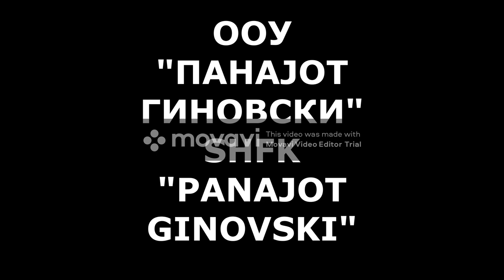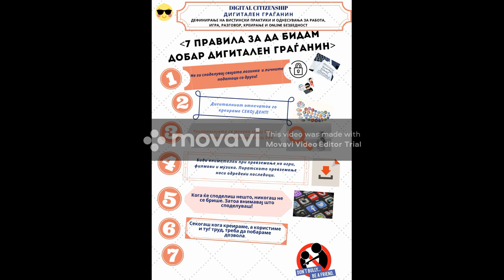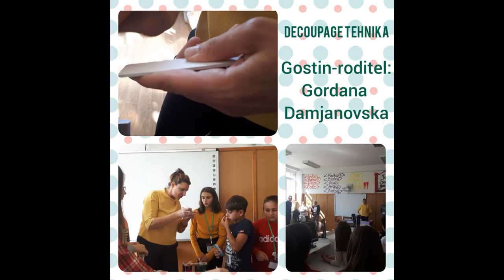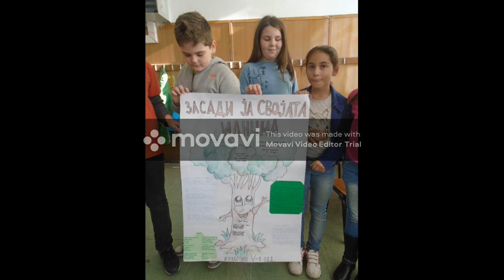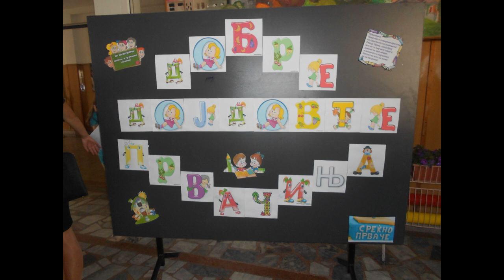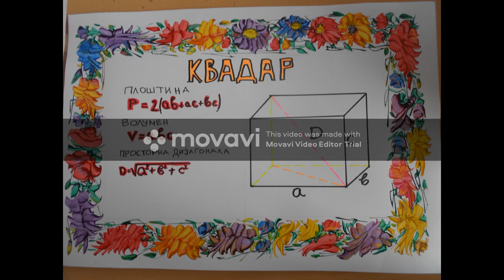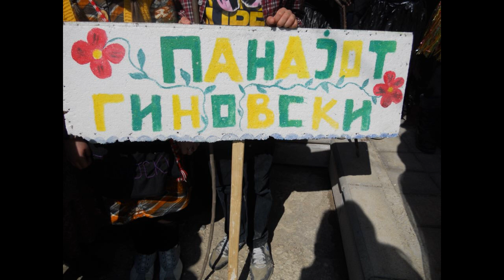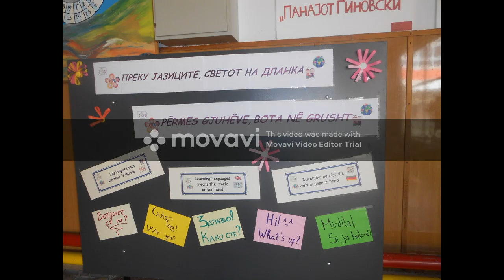OOU PANAJOT GINOVSKI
Ucilisteto niz godinite